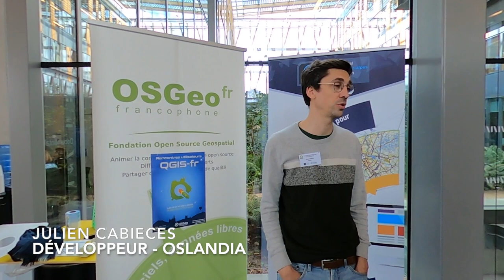Journées QGIS FR 2023 - GeoITW de Julien Cabièces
Mini interview réalisée pendant les rencontres des utilisateurs francophones de QGIS (@qgisfr8230 ) organisée les 13 et 14 mars 2023 à Clermont-Ferrand par l'OSGeo-FR (@osgeo-fr7212) et le CRAIG (@craiggeomatique4077).

Questions :

- Qu'est ce que ça signifie être "core comitter" dans QGIS ?
- Qu'est-ce que le "cœur" de QGIS ?
- Comment se passe cette conférence ?